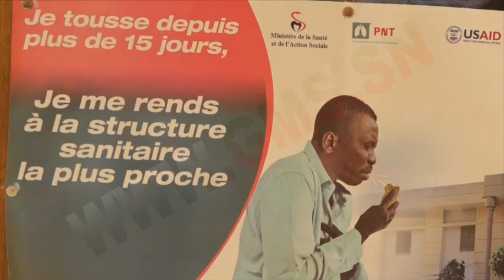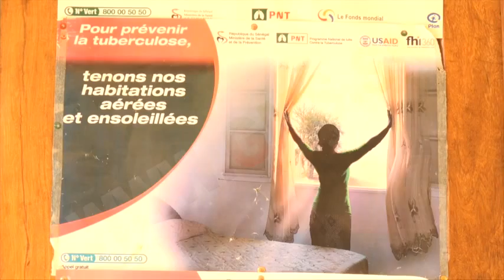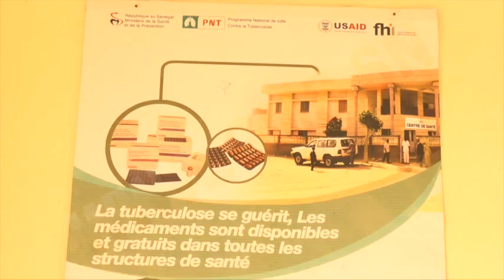ZIGUINCHOR: LA TUBERCULOSE MENACE LA SANTÉ PUBLIQUE